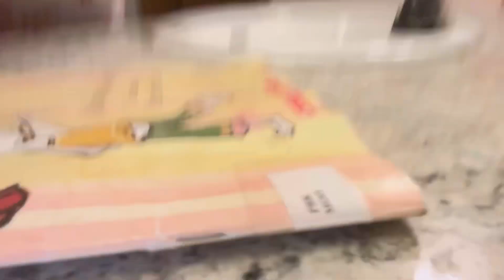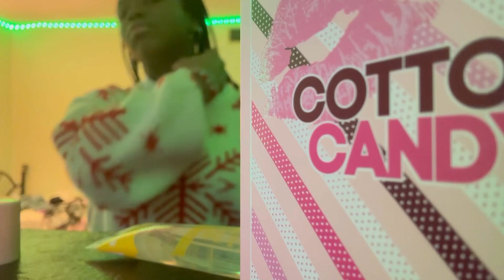GRWM | First Day Of School After Winter Break!!